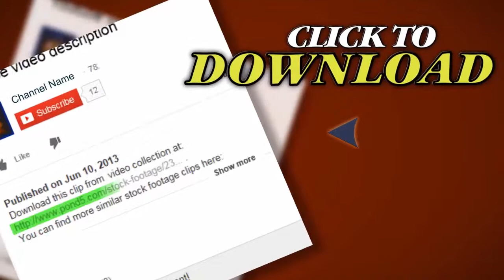Fire Burst At Night(Slow Motion). Stock Footage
Thank you for visiting our page Fire Burst At Night(Slow Motion). Stock Footage"